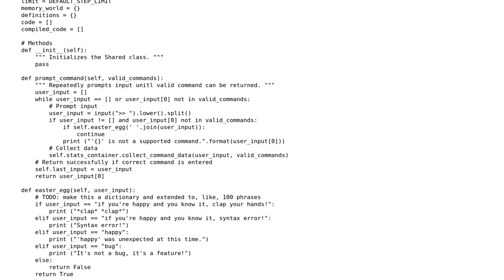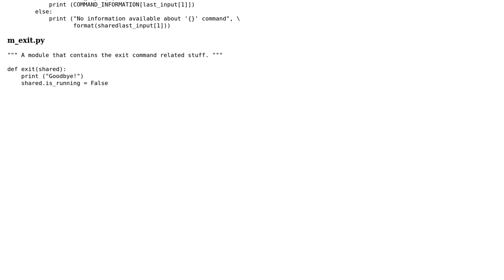Code Review: Huge terminal game (in development)